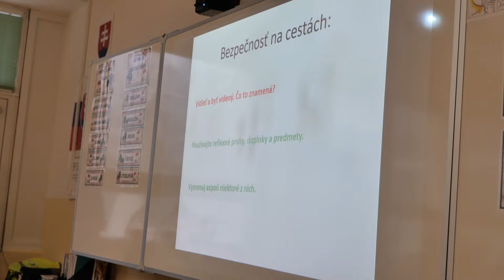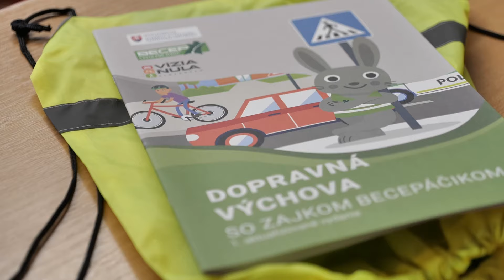V ŽILINE SME NAVŠTÍVILI HODINU DOPRAVNEJ VÝCHOVY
Spolu s oddelením BECEP a štátnou tajomníčkou Denisou Žilákovou sme navštívili základnú školu na Karpatskej ulici, kde sme sa pozreli, ako prebieha hodina dopravnej výchovy pod vedením mestskej polície Žilina za pomoci našich pracovných zošitov. Ako plánujeme vylepšiť dopravnú výchovu do budúcna sa dozviete vo videu: